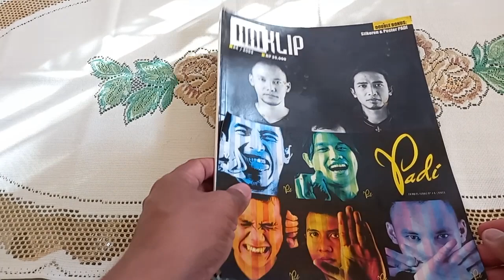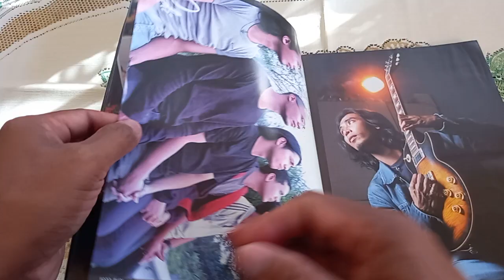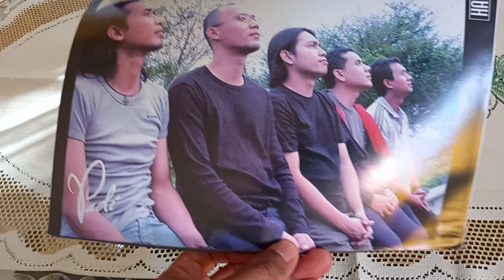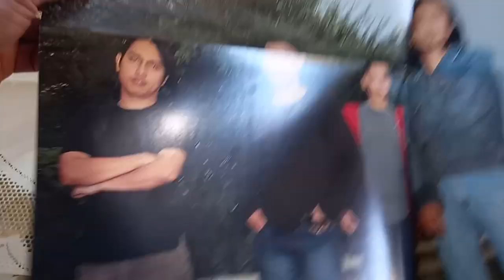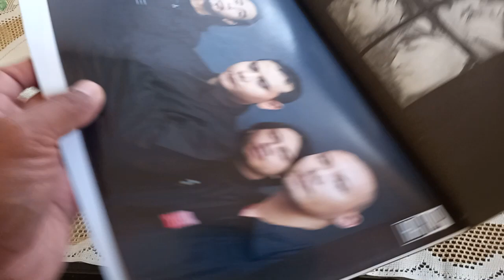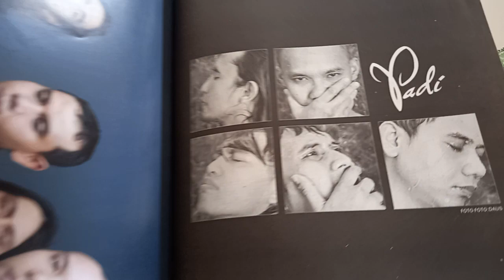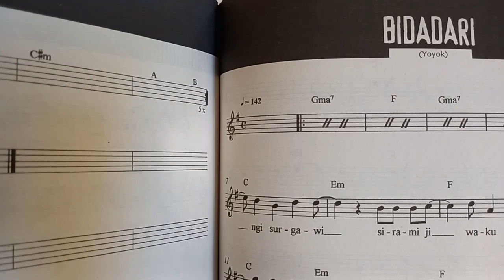tau gak guys majalah hai klip 2003